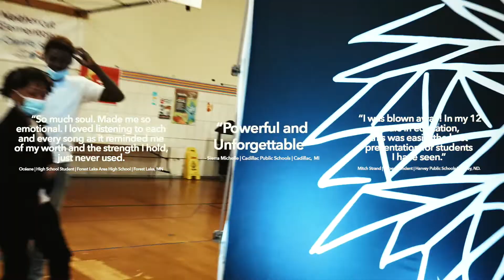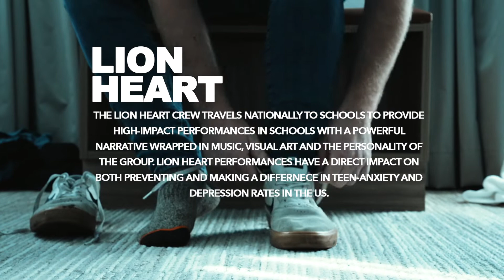Flint Public Schools | Day 4